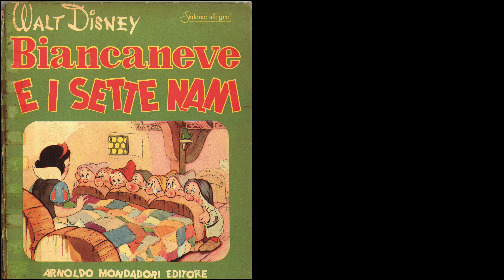Heigh Ho - the Dwarf's Marching Song from Walt Disney's Biancaneve e i sette nani